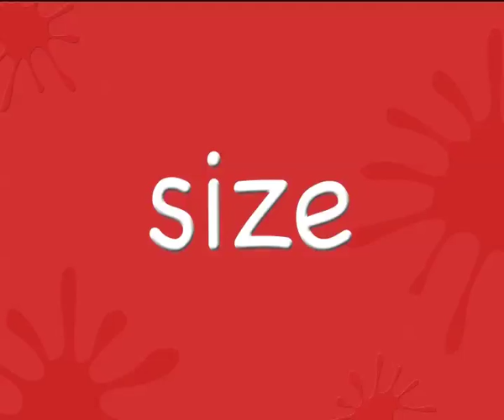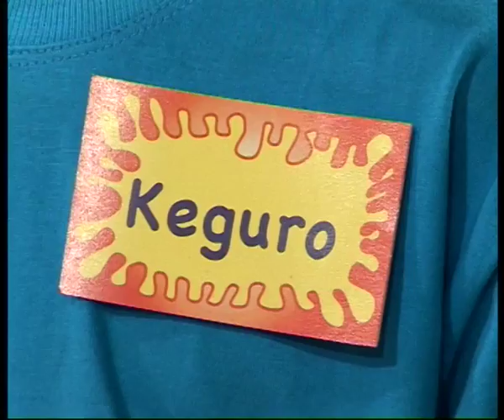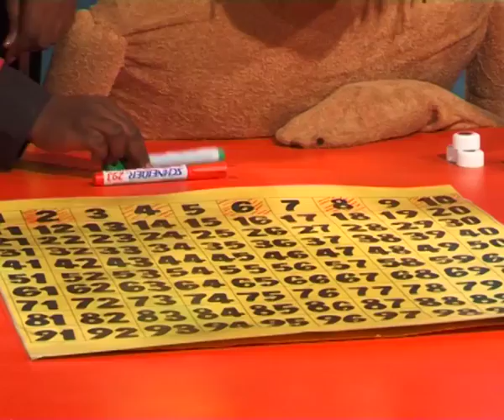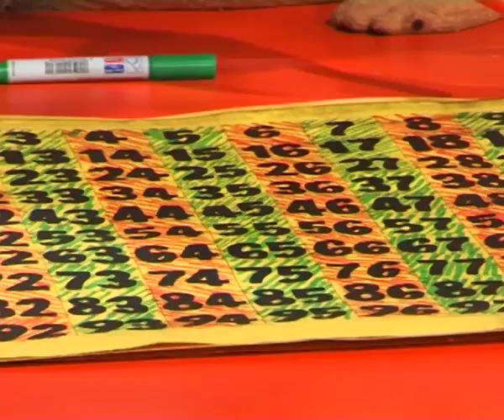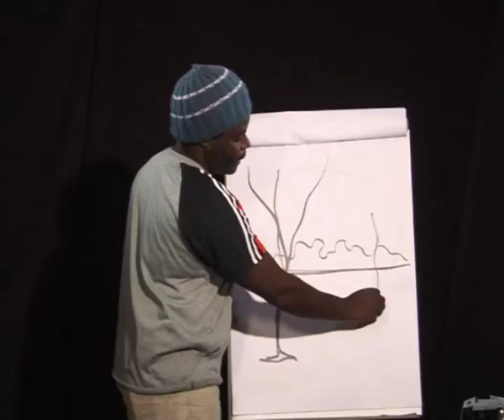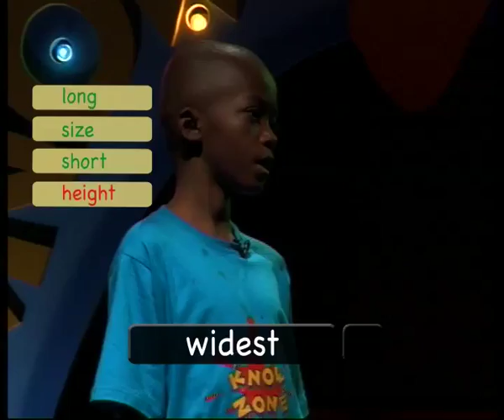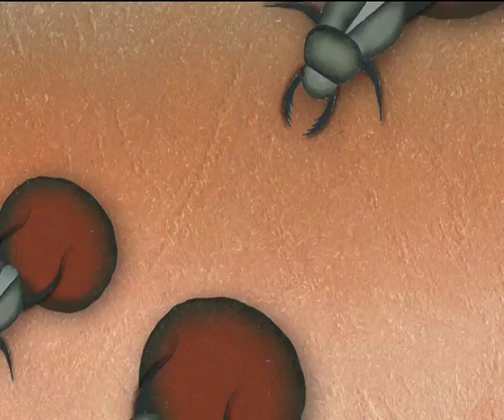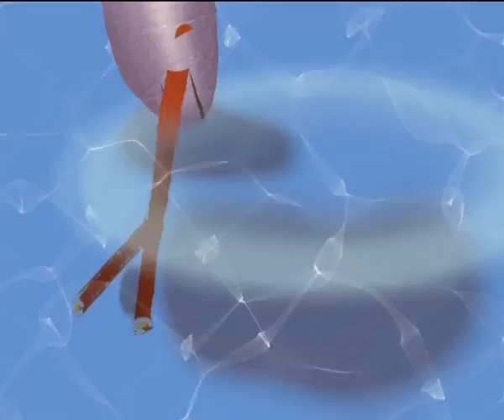KnowZone Std 4: Episode 3 - Measurements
➢ Cool Words: PROPER NOUNS
➢ Hot Numbers: ODD & EVEN NUMBERS
➢ Out There: SOFTA FACTORY
➢ Wild Zone: GIRAFFE
➢ Art Zone: MOBILES - M
➢ African Tales: THE HARE’S SHORT TAIL
➢ Junction juniors: Part of the gang’s HQ’s has been destroyed. They share their fears about security in the area & bullying.